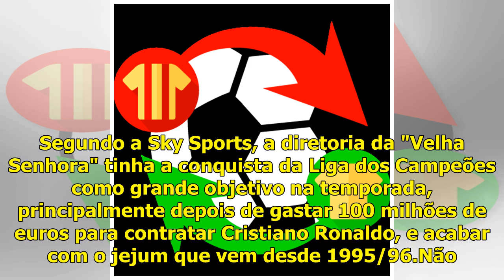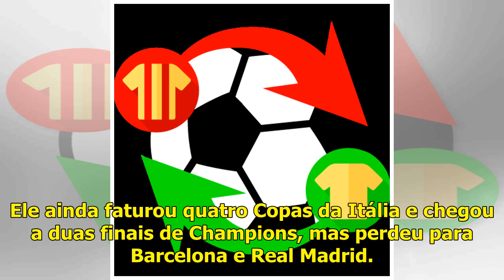TV diz que Juventus já busca substituto para Allegri; veja o escolhido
18 abr, 2019ESPN.com.br A dura eliminação da Juventus para o Ajax, na última terça-feira, nas quartas da Uefa Champions League, pode deixar o técnico Massimiliano Allegri desempregado. Segundo a Sky S...